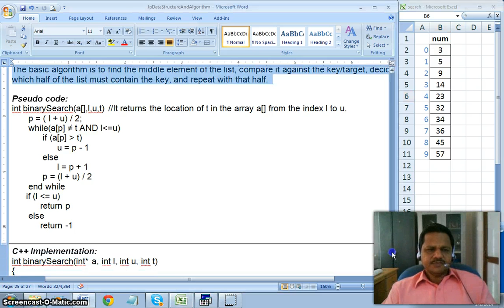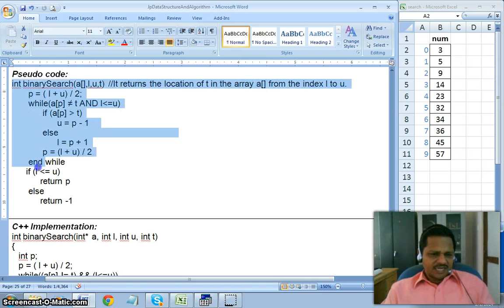JpDataStructureAndAlgorithm8_02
Data Structure and Algorithm ( Tamil Tutorial ) by J.Pratheepan ( Episode 8_02)